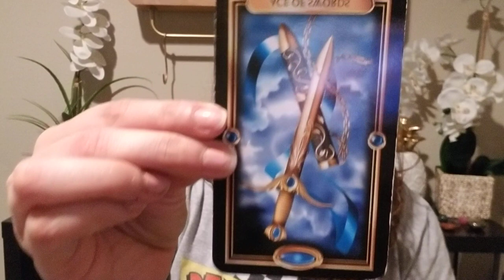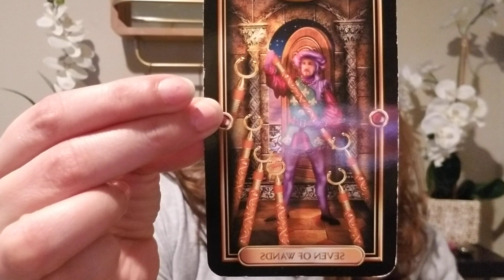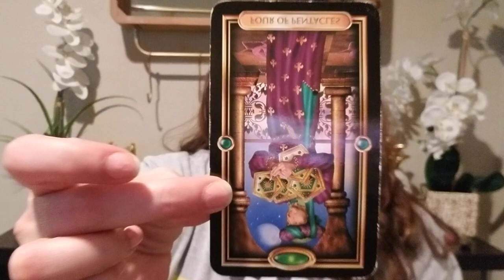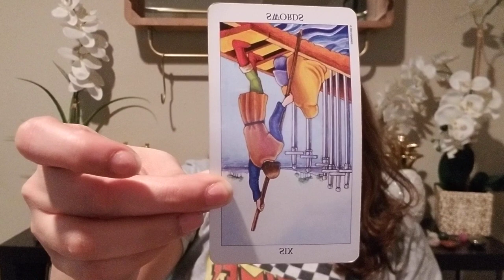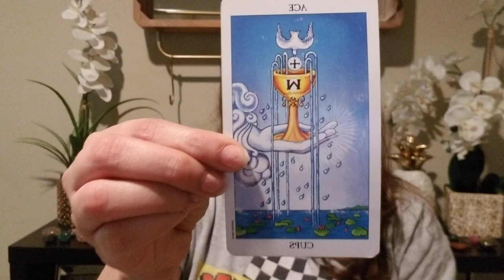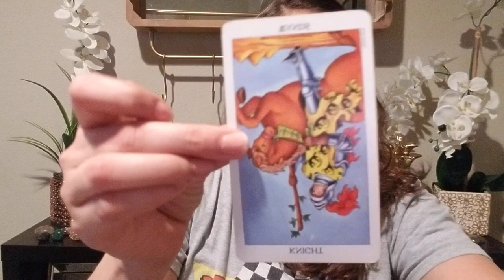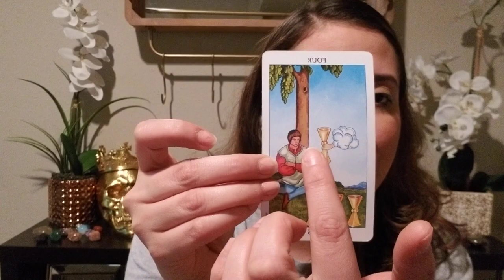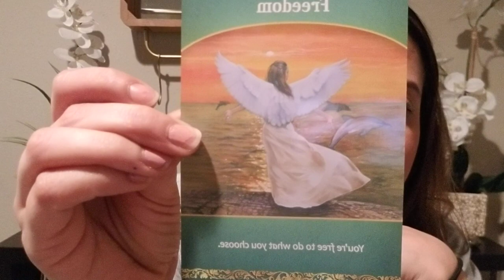ANNA NICOLE SMITH ABOUT HER DEATH & LIFE CHANNELING AFTERLIFE True life mysteries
Thank you so much for clicking on my video and I hope you enjoyed it. We'd love to have you as a part of the southernsoultarot family!